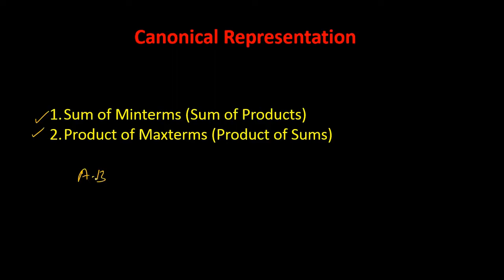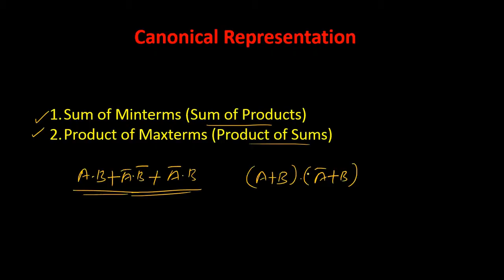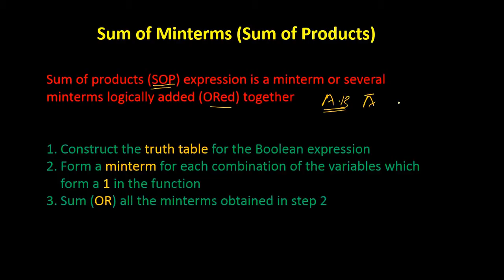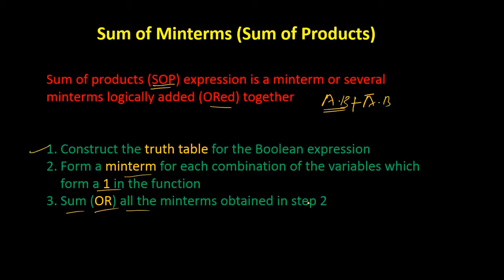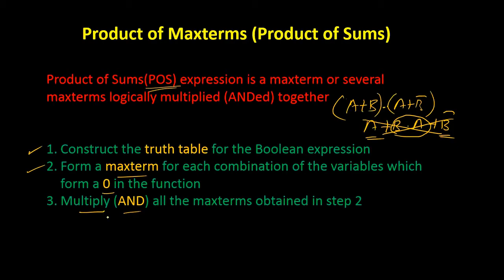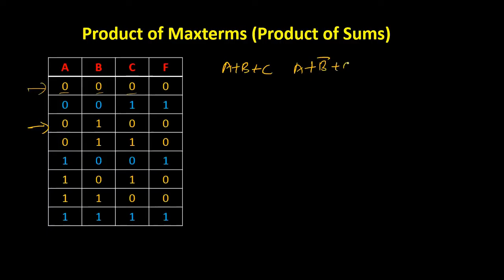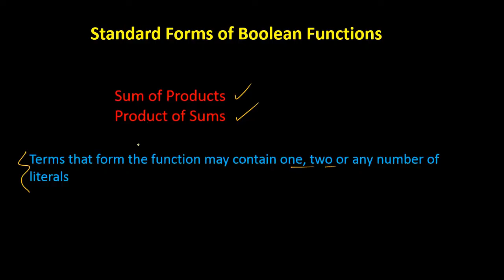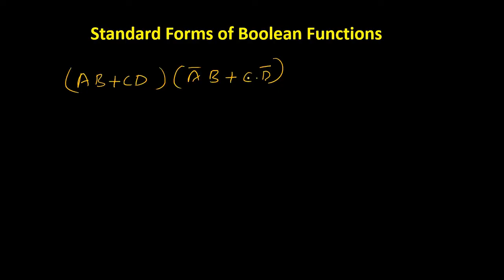Canonical forms and Standard forms of Boolean functions| Malayalam tutorial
There is a small correction in the video.. At 9:58 it should be M0.M2.M3.M5.M6... It is POS expression.. so the sum terms should be multiplied... Sorry for the mistake